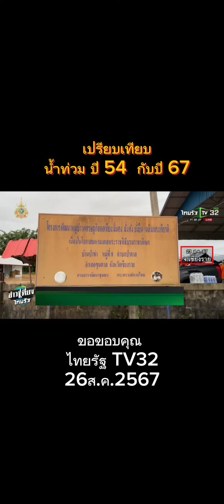เปรียบเทียบน้ำท่วมปี54 กับปี67